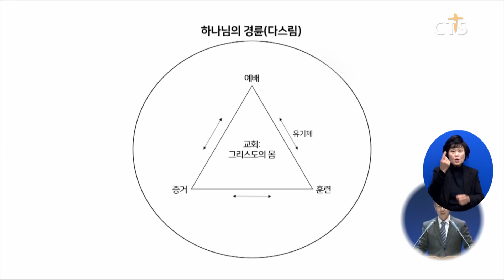2022년 새해 특별새벽기도회 현장 (이현지) l CTS뉴스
앵커: 지난 한 주간 한국교회는 새해를 맞아 특별 새벽기도회를 드렸는데요.

앵커: 아침 일찍부터 주님 앞에 나와 기도하는 한국교회 모습을 이현지 기자가 취재했습니다.

하루의 시작을 하나님과 함께 하는 새벽기도회. 2022년 새해가 밝은 가운데 지난 한 주간 한국교회 성도들은 특별 새벽기도회를 드리며 기도와 영성으로 올해를 시작했습니다.

INT 이보규 집사 / 경기도 부천시
3시 반에 일어나서 4시에 출발해서 왔습니다 아이들이 꼭 가겠다고 깨워달라고 해가지고 저도 늦잠을 버리고 나왔습니다

INT 서은자 집사 / 용산 4교구
오직 성령으로 충만해서 한 해도 교회가 다시금 회복해서 구원 발전하기를 기도합니다

여의도순복음교회는 ‘신년축복 열두 광주리 새벽기도회’를 지난 3일부터 15일까지 진행하고 있습니다. 이영훈 목사는 신앙인으로서 경건함과 성령 충만을 강조하면서, 말씀을 통한 영적 성숙을 강조했습니다.

SOT 이영훈 목사 / 여의도순복음교회
우리가 하나님 앞에서 올바르게 쓰임 받으려면 깊이 말씀에 들어가야 합니다 그리고 기도해야 합니다 영적 훈련 경건 훈련은 우리에게 큰 유익을 가져다줍니다

여의도순복음교회는 최근 오산리최자실금식기도원 리모델링 소식을 전하며, 앞으로 한국 교회 회복과 은혜를 위해 기도운동을 적극적으로 펼치겠다고 전했습니다

INT 김원철 목사 / 오산리최자실금식기도원장
매일 새벽같이 세 시간씩 기도하고 방역수칙 철저히 지키면서 예배를 시작해서 진행하고 있습니다

새문안교회 ‘2022 신년비전 새벽기도회’는 “주님 참 삶을 가르쳐 주옵소서”를 주제로 ‘현대인을 위한 십계명 강해’를 진행했습니다. 새문안교회 이상학 목사는 “십계명은 하나님과 백성 사이의 언약”이라며 “전능하신 하나님께 속한 백성이 되기 위해 주님이 주신 언약을 지키자”고 설교했습니다.

SOT 이상학 목사 / 새문안교회
예수님 때나 지금이나 세상을 구원하는 것은 복음밖에 없는 것입니다 주님 이 계명을 수동적으로 지키는 문명 문화가 아니고 온 인류의 진정한 가치가 되고 목적이 되고 사명이 되며 꿈이 되는 기도할 수 있는 모두가 되길 바랍니다

충현교회는 ‘복음의 일꾼이 전해야 하는 것들’을 주제로, 에베소서 3장 7절에서 13절 말씀을 다뤘습니다. 한규삼 목사는 “성경에서 말하는 일꾼은 주님이 맡기신 일을 하는 사람”이라며 “고난이 와도 낙심하지 말고 오직 주님이 주인인 삶을 살아야 한다”고 전했습니다.

SOT 한규삼 목사 / 충현교회
내가 중심이 되고 내가 나를 이끌어 가려는 삶의 태도를 바꾸고 십자가 복음의 일꾼의 중요한 사명이 되는 것이죠

새해 첫째 주를 새벽기도회로 시작한 한국교회. 기도회를 마친 성도들은 주님의 은혜 안에 거하는 2022년을 소망했습니다.

STD 기도와 영성으로 시작하는 2022년 새해 추운 날씨지만 한 해를 시작하는 한국교회 성도들은 그 어느 때보다 뜨겁게 기도했습니다 CTS뉴스 이현지입니다